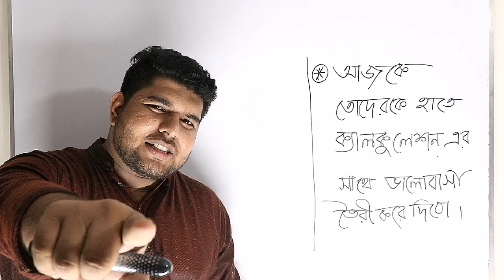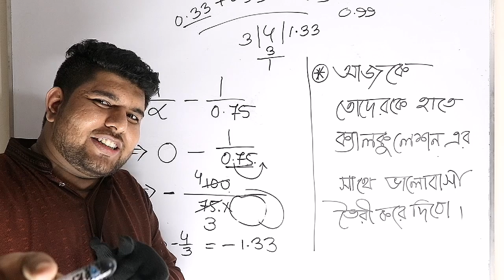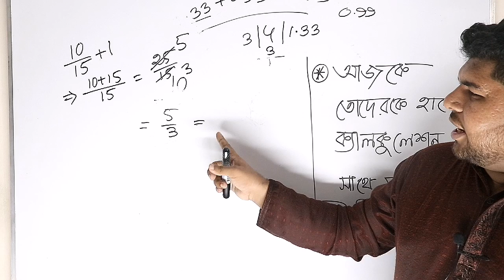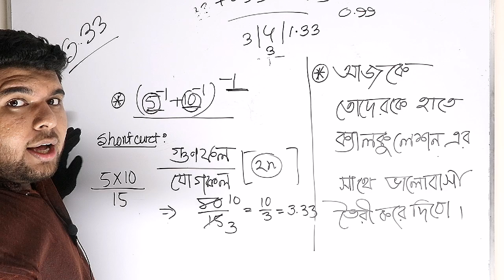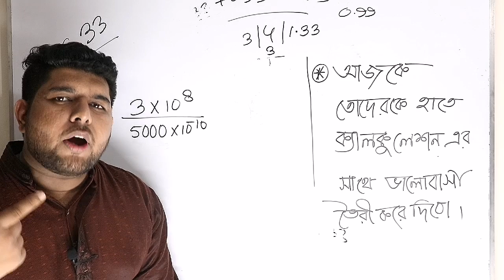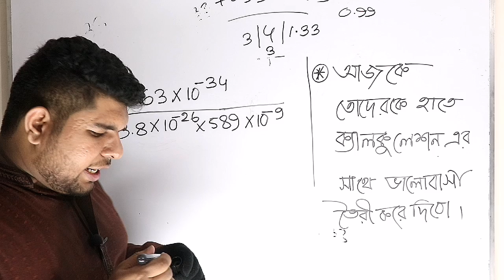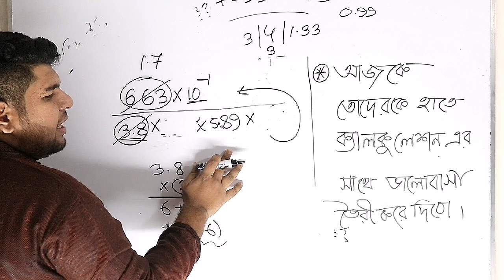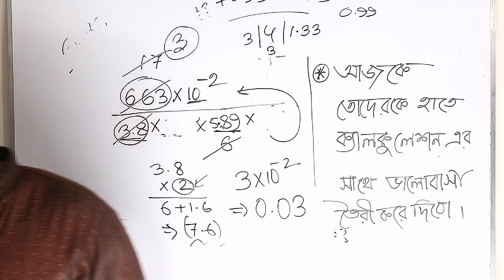University admission test (How to do math with out calculator)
আমাদের সাথে যোগাযোগ করতে চাইলে অথবা আমাদের স্পেশাল ব্যাচে ভর্তি হতে চাইলে,আর তোমার যে কোন সমস্যায়
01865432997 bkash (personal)